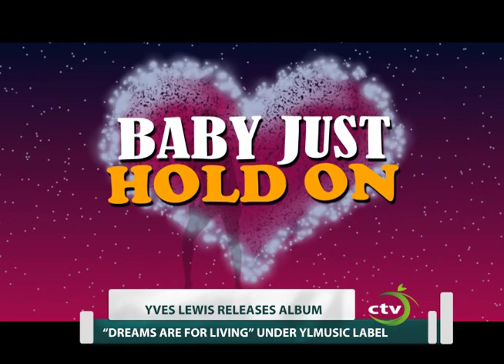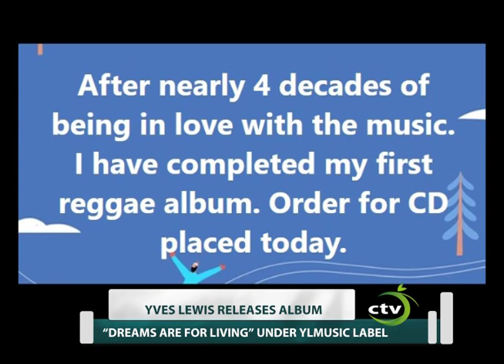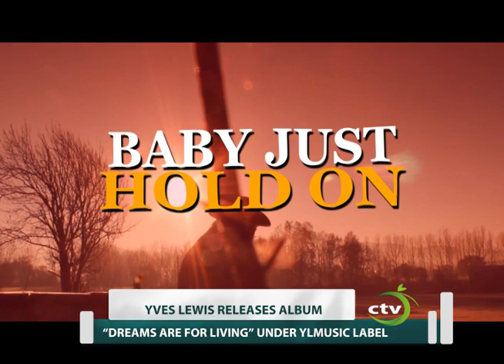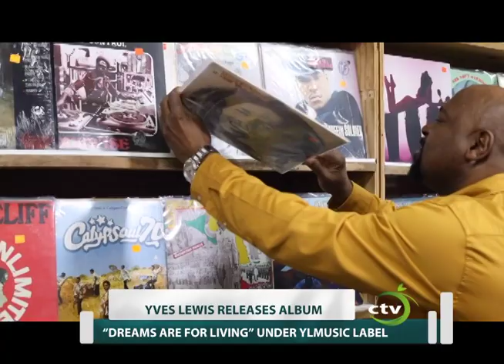YVES LEWIS speaks to Calabash TV about 1st Album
Singer/Songwriter/Recording Artiste and a son of the soil, hails from the community of Paix Bouche, Babonneau in Saint Lucia.

Before migrating to the USA, he formed a band called ‘Nature’ with his friends Semi Francis, Bernard Fanis and Henry Dumard. Yves assumed the role of Manager of the band as he always felt that he was not good enough to be a musician or a singer, even though, that was his passion.

He resided in Boston, Massachusets for many years where he operated and owned WildCubby Music LLC Record Label. He had by then successfully signed up artistes and in total recorded and produced 11 albums totaling 49 songs. He was pretty successful until the advent of computers which facilitated the burning and ‘pirating’ of CDs. He therefore made a decision to end the recording business and returned home to Saint Lucia in 2006. On returning, he started up a Real Estate and construction business but always wrote songs in his spare time.

On returning to Boston 10 years later, he experienced what he says “was something of a music epiphany”. After all these years of managing and recording other people’s music, he decided to record his own compositions. He felt that he had to prove that ”age is not a deterrent and that dreams can come true”. So all this pent up musical energy culminated in a Reggae album titled ‘Dreams are for Living’, which was compiled of 14 tracks of Lovers Rock Reggae and Light Dancehall songs from the heart.

He spent the whole of 2018 exploring multiple genres of music that he grew up listening to. In 2019, He wrote, recorded and released seven singles in four genres – Soca, Zouk, Reggae and Country and Western and is ready in 2020 to bring his music to the world.

Yves is visiting his hometown on vacation and has decided to release one of his singles titled ‘Baby Just Hold On Tight’ with the video of the same title, in the Country & Western genre, a genre which has come to be very popular in Saint Lucia, with the hope that the public would get to take a listen and appreciate it for the good song that it is. This song was produced by another son of the soil, Christopher Neil of ‘Big as Life Studio.’

His first release on YouTube which has received 7.5k likes so far, is ‘I am in Love with the Music”, a reggae dancehall mix and the second is ‘Baby Just Hold on Tight’, the Country & Western track receiving the same amount of love.

Yves Lewis is making up for wasted time and proving that “its never too late to realize your dreams”.